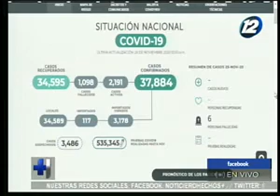Estas son las cifras que ha dejado el COVID-19 a la fecha en El Salvador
En un completo informe de ''Hechos AM'' le mostramos en detalle las cifras que ha dejado el COVID-19 en El Salvador a la fecha.